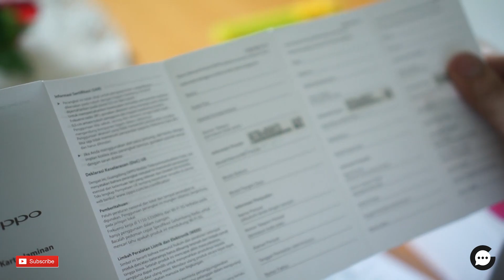Unboxing OPPO F9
Setelah sekian lama stay di instagram doang. Akhirnya Gadgetalk hadir di youtube juga.

Btw pada suka ga nih dengan gaya unboxing kaya gini?
Review nya tunggu sebentar lagi yaahhh